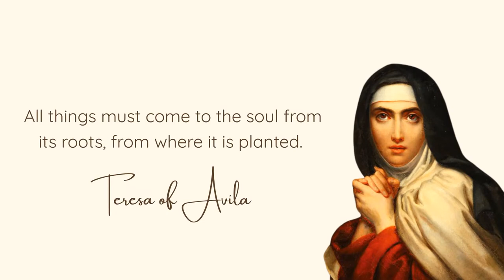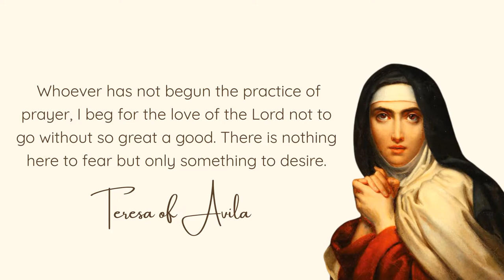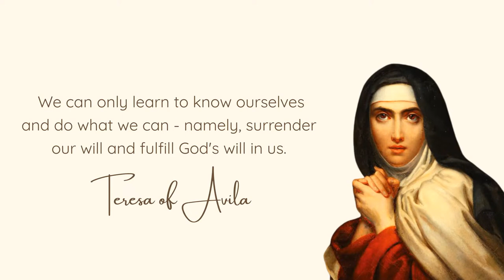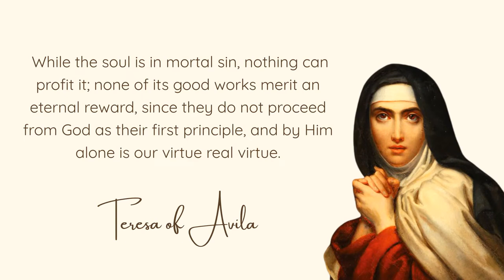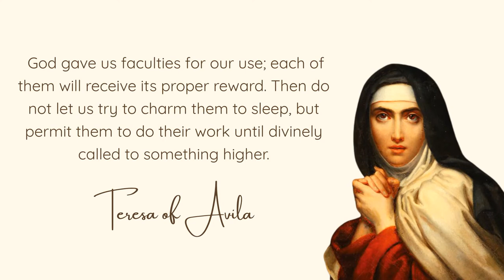St Teresa of Avila Quotes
Teresa of Avila is one of the saints in the Catholic Chruch. She has many quotes. There are the most famous quotes Teresa of Avila.

Teresa of Ávila, OCD (born Teresa Sánchez de Cepeda y Ahumada; 28 March 1515 – 4 or 15 October 1582), also called Saint Teresa of Jesus, was a Spanish noblewoman who was called to convent life in the Catholic Church. A Carmelite nun, a prominent Spanish mystic, religious reformer, author, and theologian of the contemplative life and of mental prayer, she earned the rare distinction of being declared a Doctor of the Church. Active during the Counter-Reformation, she reformed the Carmelite Orders of both women and men. The movement she initiated was later joined by the younger Spanish Carmelite friar and mystic John of the Cross. It led eventually to the establishment of the Discalced Carmelites. A formal papal decree adopting the split from the old order was issued in 1580.

Teresa, who had been a social celebrity in her home province, was dogged by early family losses and ill health. In her mature years, she became the central figure of a movement of spiritual and monastic renewal borne out of an inner conviction and honed by ascetic practice. She was also at the centre of deep ecclesiastical controversy as she took on the pervasive laxity in her order against the background of the Protestant reformation sweeping over Europe and the Spanish Inquisition asserting church discipline in her home country. The consequences were to last well beyond her life. One papal legate described her as a "restless wanderer, disobedient, and stubborn Femina who, under the title of devotion, invented bad doctrines, moving outside the cloister against the rules of the Council of Trent and her prelates; teaching as a master against Paul's orders that women should not teach."

Her written contributions, which include her autobiography, The Life of Teresa of Jesus and her seminal work The Interior Castle, are today an integral part of Spanish Renaissance literature. Together with The Way of Perfection, her works form part of the literary canon of Christian mysticism and Christian meditation practice and continue to attract interest from people both within and outside the Catholic Church.

Other associations with Teresa beyond her writings continue to exert a wide influence. A Santero image of the Immaculate Conception of El Viejo, said to have been sent by her with a brother emigrating to Peru, was canonically crowned by Pope John Paul II on 28 December 1989 at the Shrine of El Viejo in Nicaragua. Another Catholic tradition holds that Teresa is personally associated with devotion to the Infant Jesus of Prague, a statue she may have owned. Since her death, her reputation has grown, leading to multiple portrayals. She continues to be widely noted as an inspiration to philosophers, theologians, historians, neurologists, fiction writers, psychologists and artists, as well as to countless ordinary people interested in Christian spirituality and mysticism.

Forty years after her death, in 1622, Teresa was canonized by Pope Gregory XV. At the time she was considered a candidate for the national patron saint of Spain, but this designation was awarded to James the Great. She has since become one of the patron saints of Spain. On 27 September 1970 Pope Paul VI proclaimed Teresa the first female Doctor of the Church in recognition of her centuries-long spiritual legacy to Catholicism.

Source: Wikipedia